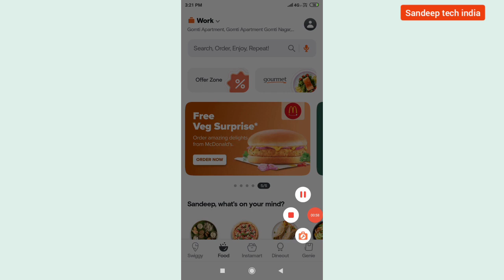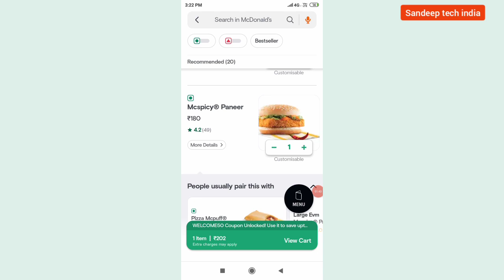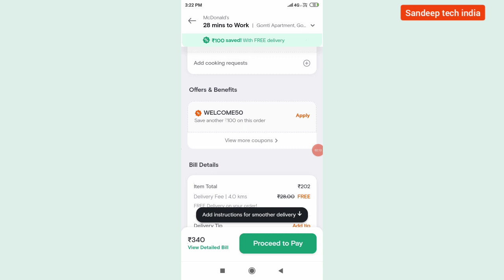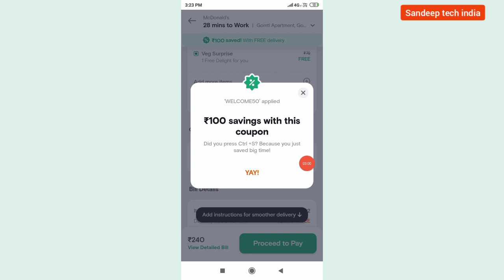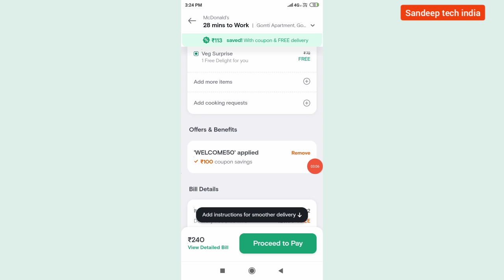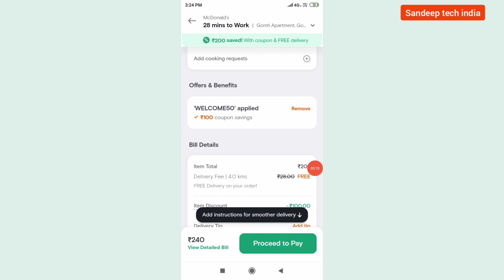swiggy coupon code | swiggy coupon code today || swiggy free food offer today || free surprise🎁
swiggy new user coupon code
swiggy offers today
swiggy first order coupon code
swiggy free food trick
swiggy free food order trick
swiggy se free food kaise order kare
swiggy offers
swiggy free delivery trick
discount on zomato
swiggy free food trick 2023
swiggy free food order trick 2023
discounts on zoom pro
swiggy free delivery trick 2023
swiggy